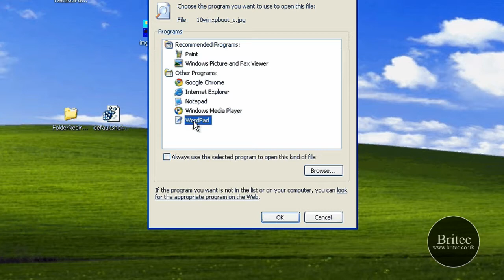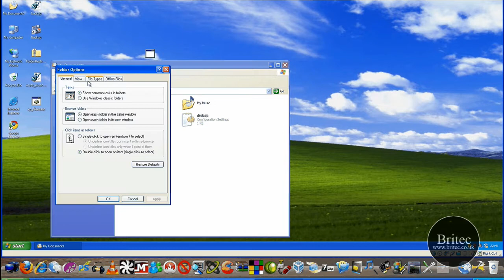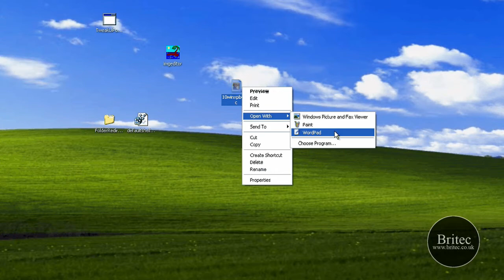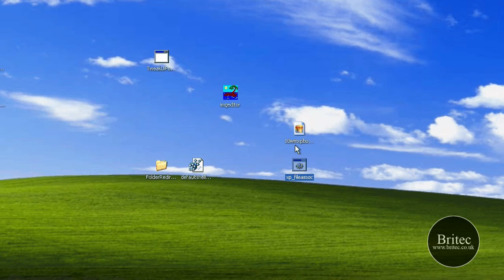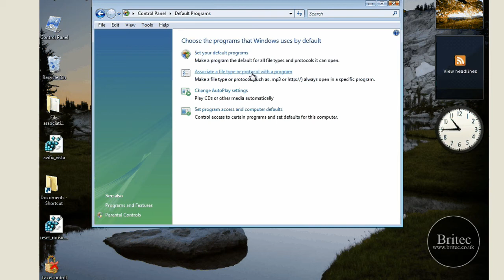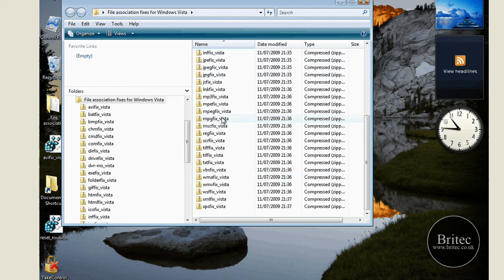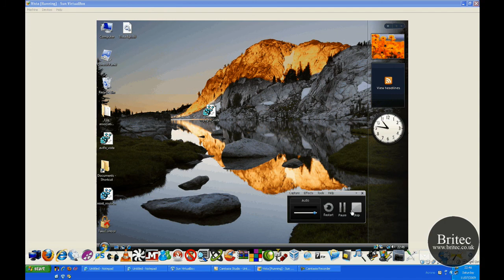Easy File Associations Repair for Windows XP & Vista by Britec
How to easy fix file associations for Windows XP & Vista by Britec
Thanks to Doug Knox & Ramesh Srinivasan for the repair files.